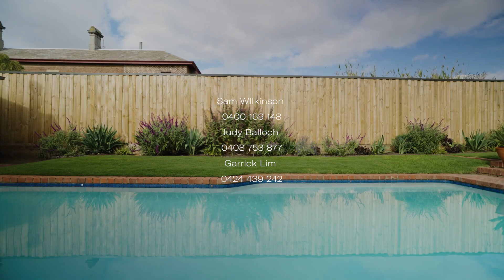9 Doona Avenue, Kew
to find out more about this property.